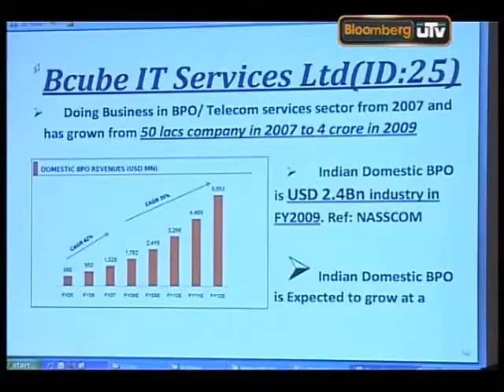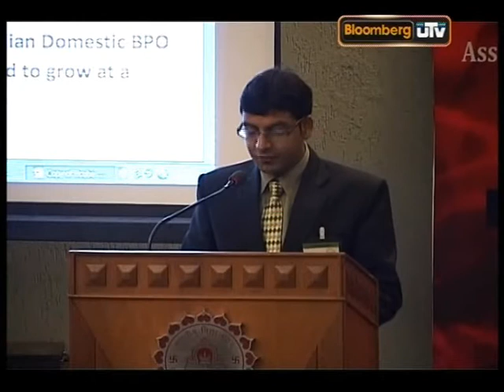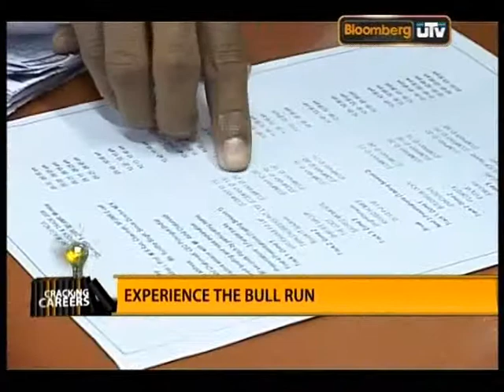Lock Stock Trade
Annual mock IPO event staged at SPJIMR